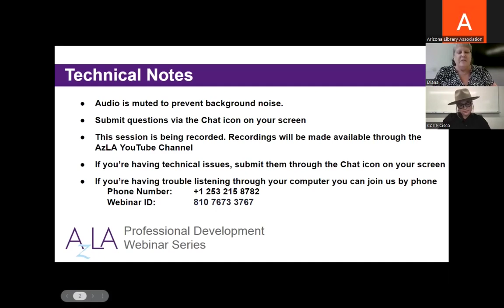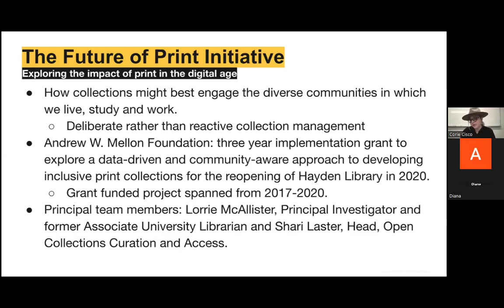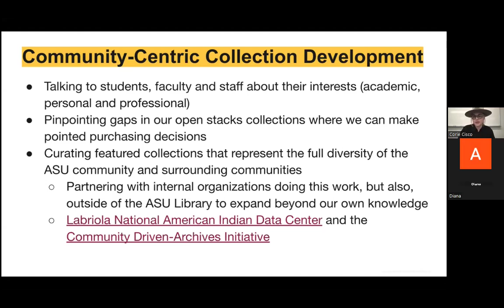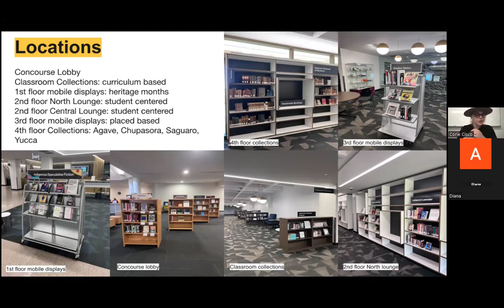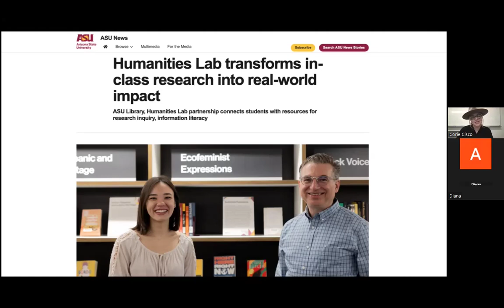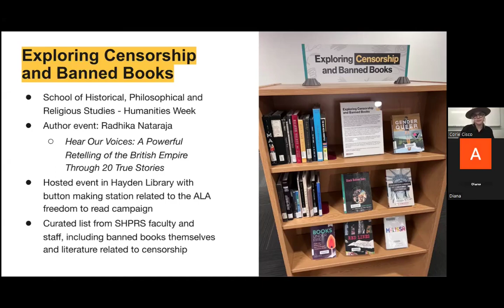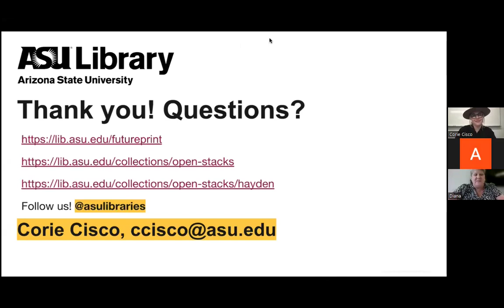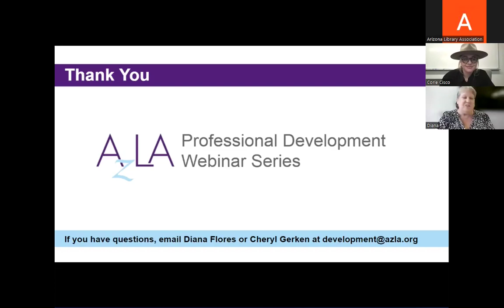Connecting Through Collections: A Community-Centric Approach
Program Description: Looking to increase your community engagement and broaden your library's collections? Watch a presentation about ASU Library's featured collection program! This session will delve into the ways they leverage collection development to forge stronger connections with their community and enrich holdings with the help of their valuable input.

In this session, Corie will guide you through outreach strategies that are tailored to diverse audiences, and share about some of the notable partnerships in the featured collection program. Discover the process of curating featured collections, from title selections to designing displays and collection descriptions. You will also learn how to harness the power of social media to amplify collections and community partners!

Presenter Bio: Corie Cisco is a Project Coordinator for the Curation and Research Services team at the ASU Library. She manages the featured collection program and other projects related to collection development, data analysis, and outreach strategies related to open stacks. Her undergraduate and graduate degrees are in English literature, creative writing, gender studies and religious studies. In May 2023, she completed her Master of Library and Information Science at the University of Arizona. She's had various roles at ASU since 2017, including student affairs, outreach and recruitment, event planning and project management.